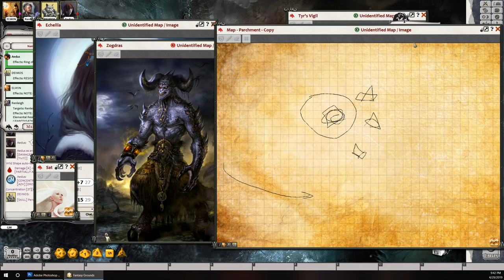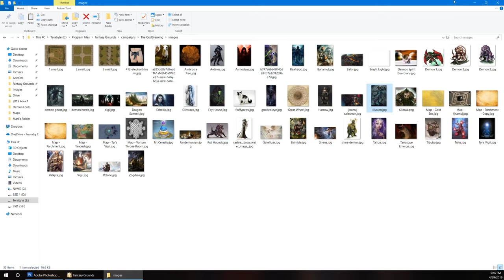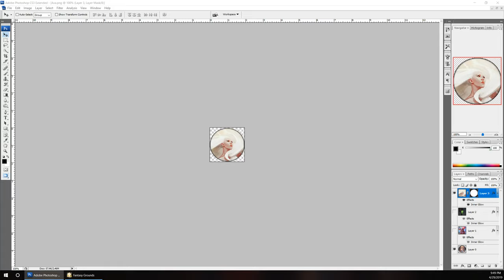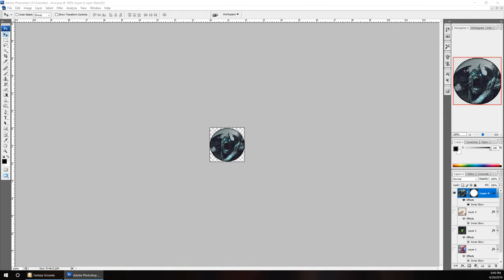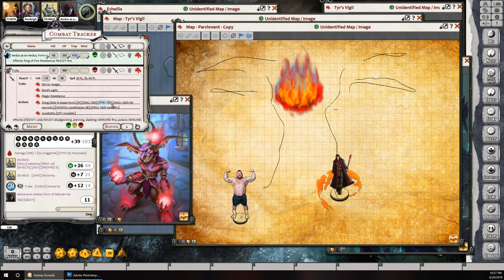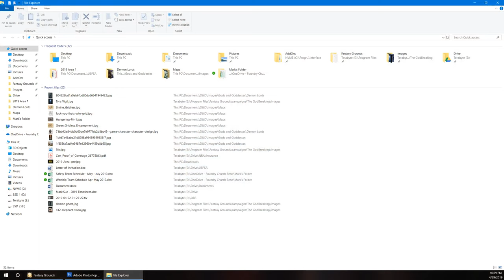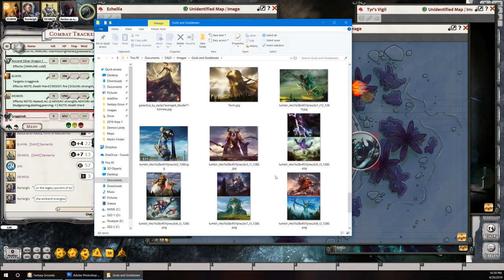The GodBreaking 140, "Tryks and Treachery" - D&D 5e Homebrew - Fantasy Grounds